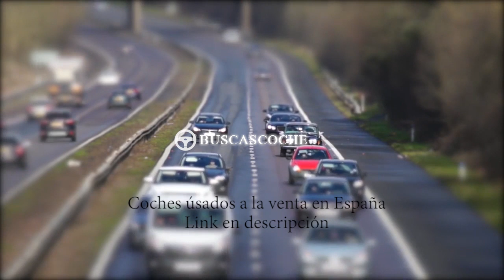Citroen Berlingo en Madrid desde 1300€, mejores ofertas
Ultimos coches Citroen Berlingo usados en venta en la provincia de Madrid, visita para verlos.